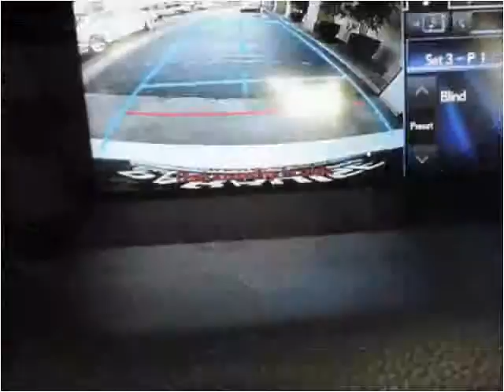2013 Lexus GS Used Cars San Juan Capistrano CA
This 2013 Lexus GS is available from Paradise Automotive Group.